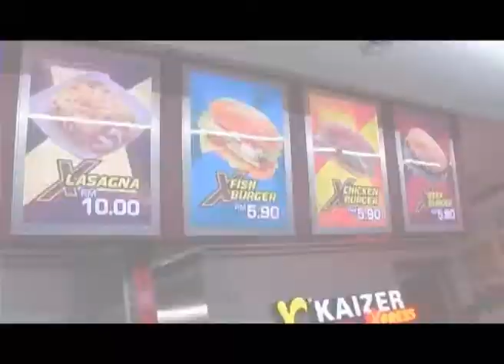MetronewsKL- Berita- Ugut guna ular.